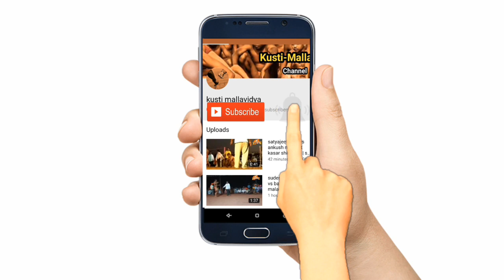Amol deokate vvs umaji chavan at bombewadi atpdi sangli | amol win by atali tang technique